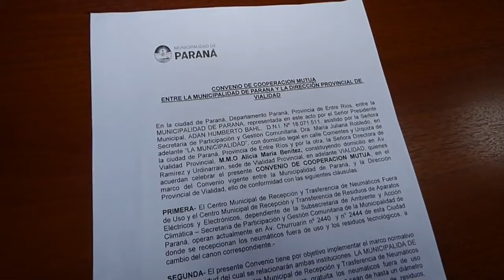Vialidad y la Municipalidad de Paraná trasladarán sus residuos para reciclaje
La Dirección Provincial de Vialidad (DPV) y la Municipalidad de Paraná rubricaron un nuevo convenio de cooperación mutua para acopiar y trasladar sus residuos eléctricos, electrónicos y neumáticos en desuso, a la provincia de Buenos Aires para su reciclaje.